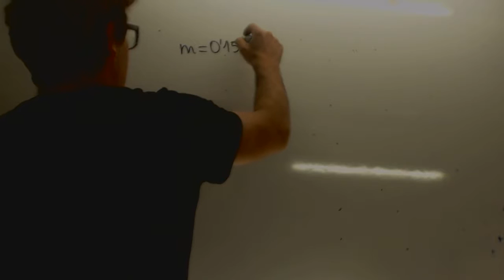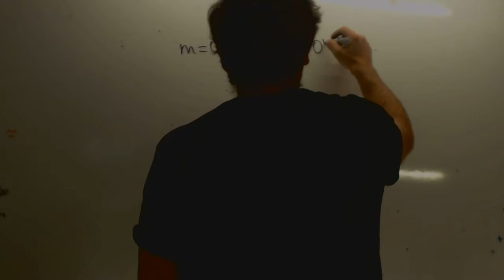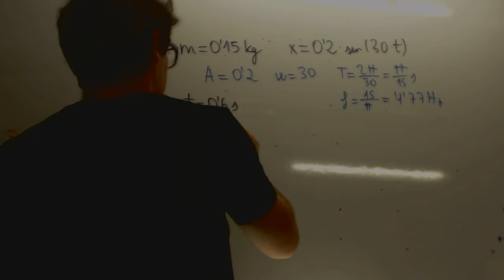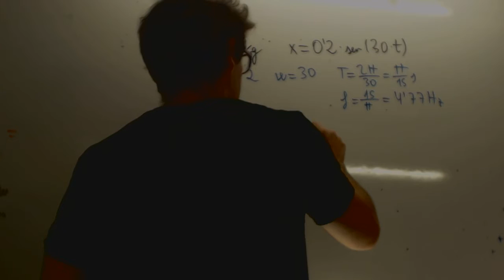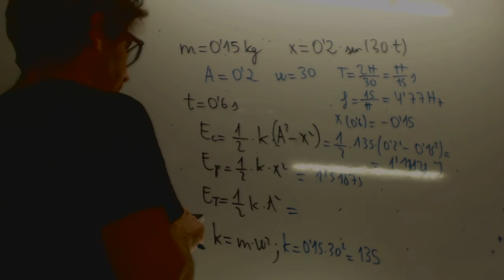Problema Energías Movimiento Armónico Simple Academia Usero Estepona